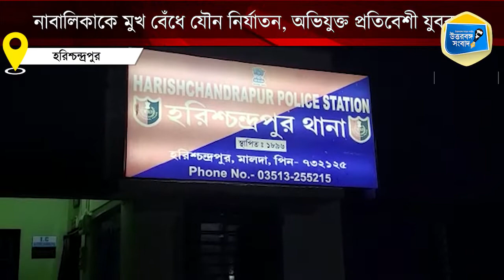A neighbor is accused of molesting a minor girl in Harischandrapur | নাবালিকার শ্লীলতাহানি!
আবার এক নাবালিকা কিশোরীকে বাড়ি থেকে তুলে নিয়ে গিয়ে শ্লীলতাহানির অভিযোগ উঠল এক যুবকের বিরুদ্ধে।